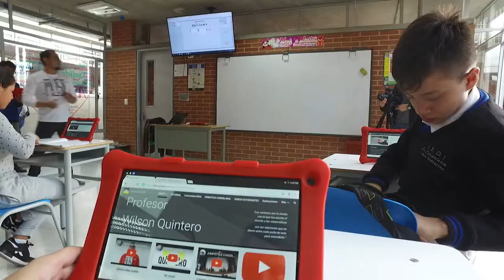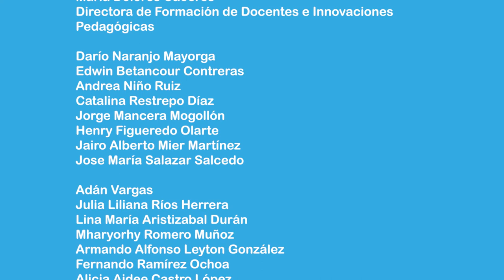Secretaría de Educación del Distrito reconoce los avances del Plan Saber Digital en Bogotá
Funcionarios de las direcciones de Ciencia, Tecnología y Medios Educativos y Formación de Docentes e Innovaciones Pedagógicas; adscritas a la Secretaría de Educación del Distrito, reconocen los avances en la implementación del Plan Saber Digital en las instituciones educativas de Bogotá, iniciativa acompañada por el Centro para la Excelencia en el Aprendizaje y la Innovación Educativa de la Universidad EAFIT. Así mismo, valoran el compromiso de cada uno de los aliados que le apuestan al mejoramiento de la calidad educativa en el Distrito y a la articulación de diferentes escenarios para transformar los ambientes de aprendizaje en los colegios de Bogotá con la apropiación y uso pedagógico de las TIC.